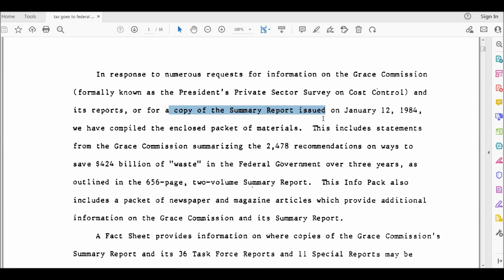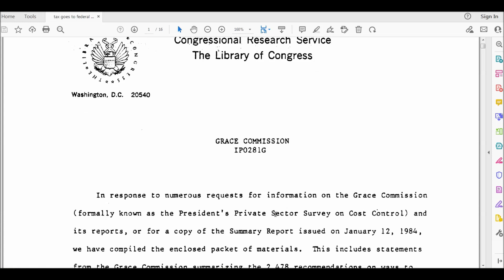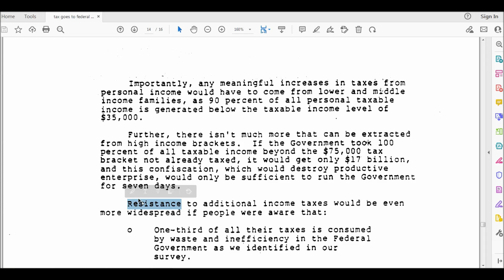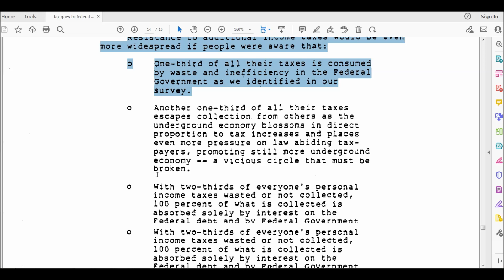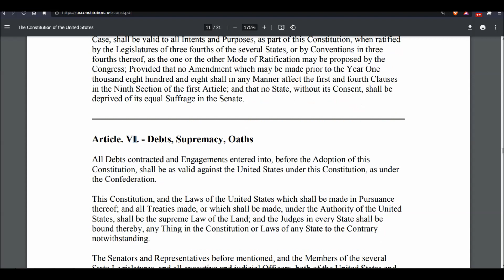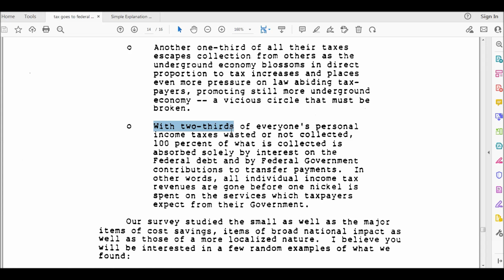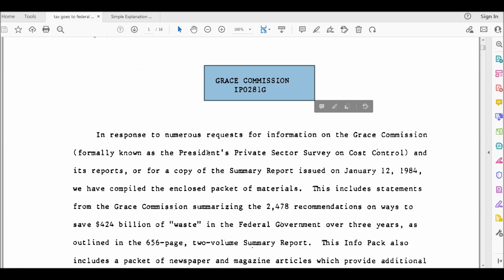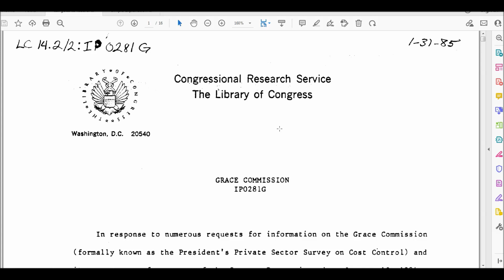Federal Tax, Slavery, who does United States owe? Articles of Perpetual Union.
1777 Articles of perpetual Union ( Article of Confederation).
1791 United States Constitution Article VI clause 1, Debt Clause.

These 2 instruments are no different than Article of Association created when giving birth to an LLC, and the LLC holder pays yearly tax to keep that LLC alive to the holder in due course of said Articles of Incorporation of that LLC, the Secretary of State.

This same principle applies to the United States and its founding documents.

As a LLC employee would be taxed by its employer/manager who will then use part of that employee's tax to satisfy his own yearly tax liabilities, so is the United States entity doing with United States citizens.

According to the Federal Commission as preserved by Library of Congress, majority of income tax:
1. Is considered “waste”
2. Goes to Federal debts.

The questions here you ought to ask yourself are:
1. Who bound United States as the debtor
If this is answered, it leads you to how you can subsequently become a 'creditor'
2. Who are the creditors of United States?
3. If you are a tax payer, do public servants truly owe you anything?
4. What is the true purpose of taxation?